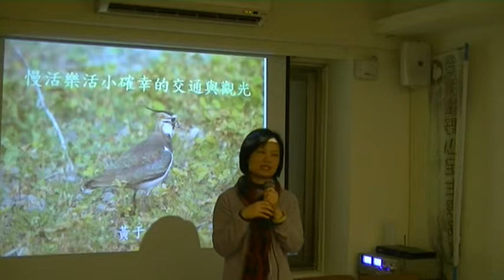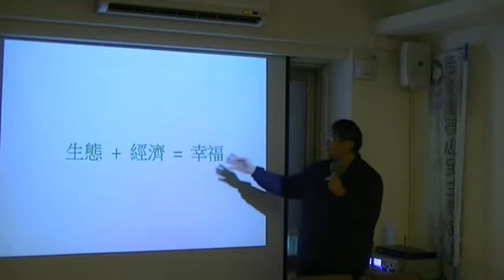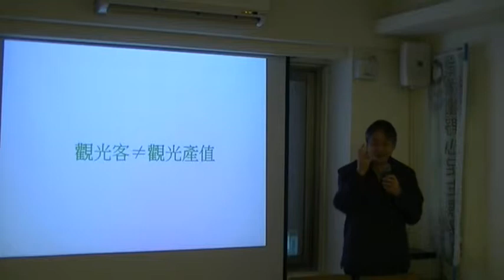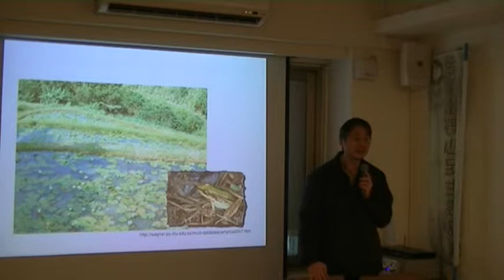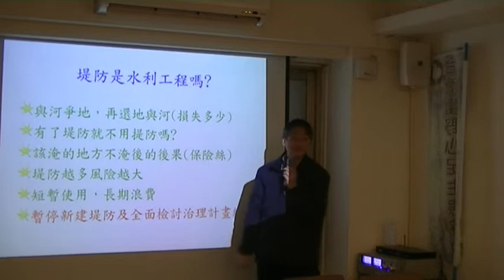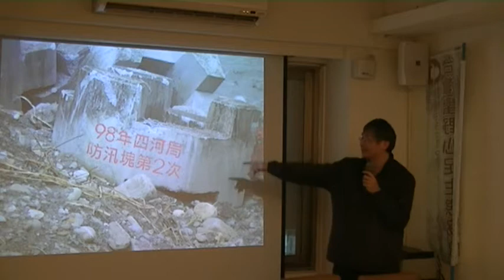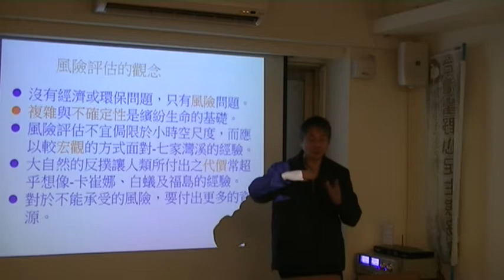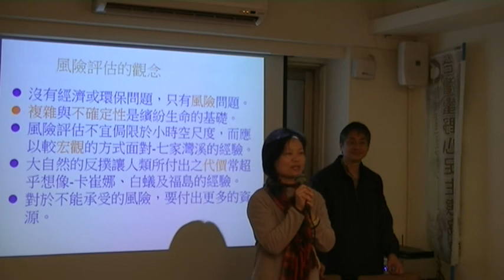【蠻野講堂】慢活樂活小確幸的交通與觀光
【蠻野講堂】「另一種觀點─談台灣近年觀光、交通開發案」系列演講

台灣的觀光設施及交通建設，數十年來政府就是「一日生活圈」的施政思維，欠缺考慮國土定位不同而制宜，且都大大膨脹旅次，高鐵即是。最近因「北宜直鐵」被拿出來討論，讓人想到有些開發案，並沒有紙上作業陳述的那麼好，花大把錢債留子孫、「旅次」膨脹後，除造成環境不可逆的破壞外，也造成發展困境。

交通建設及觀光設施對各方面均影響深遠，選擇慢活樂活把觀光財留在當地? 還是選擇「一日生活圈」蝗蟲過境式的觀光? 邀請您一起來探討後，就會瞭解「北宜直鐵」，以及纜車設施是否有其必要性。

講者：黃于玻 老師
題目：慢活樂活小確幸的交通與觀光

簡歷：
觀察家生態顧問公司負責人
台灣環境資訊協會顧問
資源及環境保護服務基金會董事
中原大學景觀系兼任講師

主要演講內容：
(一)發展觀光，慢才有錢賺，快速通過，留不住錢，只會留下垃圾。
(二)堤防越多，風險越大，誤以為安全，最為危險。